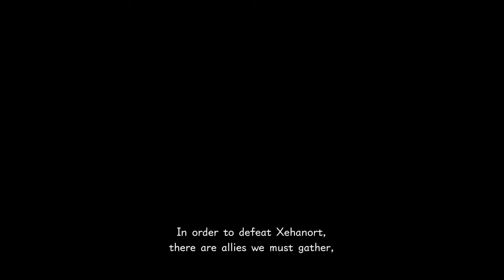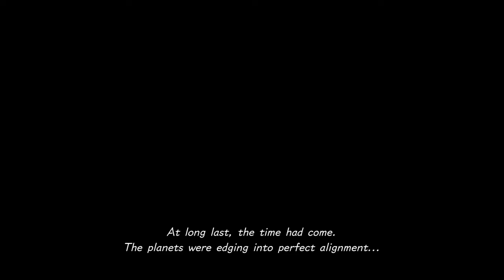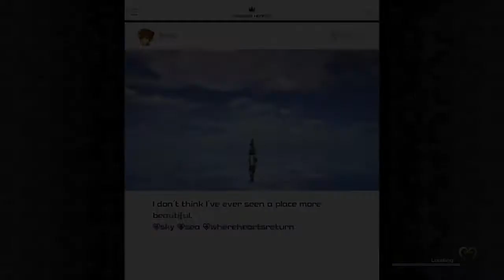(Re-Upload) Kingdom Hearts 3 - Not Worth The Wait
Kingdom Hearts 3. Not Worth The Wait?

K🏤Visit the official Studio 35 website for all our content, all in one place, and sign up for our weekly newsletter!